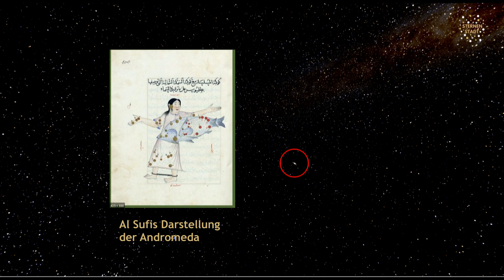Die Andromedagalaxie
Ihren Namen verdankt die Andromedagalaxie dem Sternbild Andromeda, das wiederum seinen Ursprung in der griechischen Mythologie hat. Die Andromedagalaxie ist mit bloßem Auge zu erkennen und steht ganzjährig am Himmel und doch haben die wenigsten Menschen sie je zu Gesicht bekommen. Das liegt zum Teil an der zunehmenden Lichtverschmutzung, aber auch an dem Umstand, dass sie nicht einfach zu finden ist. Sich auf die Suche zu machen lohnt sich und der beste Zeitpunkt ist die sternenklare wolkenlose Herbstnacht. Dann nämlich steht die „kleine Wolke“, wie sie vom persische Entdecker Al Sufi im Jahr 964 gennnat wurde, hoch im Norden, - im Sternbild Andromeda. Ein einfaches Fernglas und die Orientierung am auffälligen Sternbild Kassiopeia kann helfen, das neblige Objekt  zu finden.

The Andromeda galaxy owes its name to the constellation Andromeda, which in turn has its origin in Greek mythology. The Andromeda galaxy can be seen with the naked eye and is in the sky all year round, yet very few people have ever seen it. That's partly because of increasing light pollution, but also because it's not easy to find. The search is worthwhile and the best time is the starry, cloudless autumn night. Then the "little cloud", as it was called by the Persian discoverer Al Sufi in the year 964, is high in the north - in the constellation Andromeda. A simple pair of binoculars and orientation to the conspicuous constellation Cassiopeia can help to find the nebulous object.